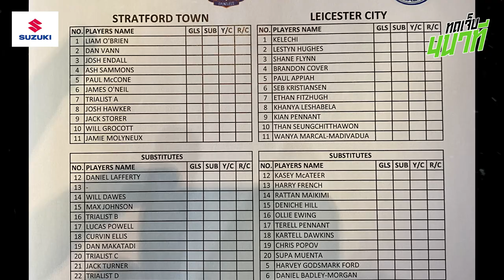อัพเดทเด็กไทยต่างแดน!!แบงค์ทำ1แอสซิสต์ เบน-ลูกโซ่ก็แบกไม่ไหว | ทดเจ็บ 4 นาที